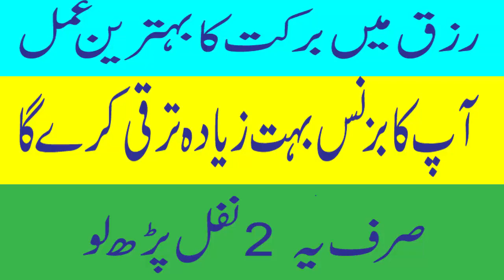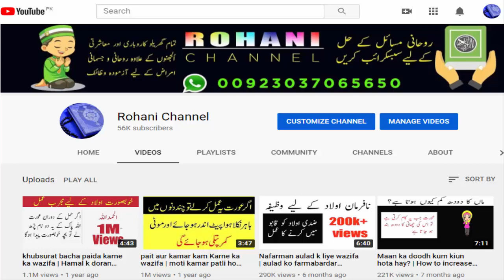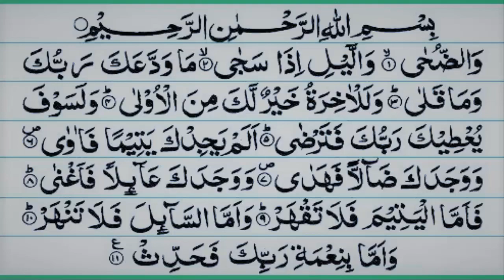Rizq mein Barkat ka bihtreen Amal | karobar mein tarakki ka wazifa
About Video:
iss video mein ham aap ko Rizq mein Barkat ka bihtreen Amal batain gay

About Channel:
Asalam-u-alikum sb dosto ko kush ameded es channel pr hm ap ko har kisam k quarni wazaif sa aga kra ga. agr ap ko koi pre shani h or wo hal ni ho rai ya ap ki shadi ma dar ho rai h ya ksi kisam ki bandish h or koi mamalat e zindagi h jisa sa ap nejat cahta h to hmara channel ka visit kren InshAllah ap ko apki preshani ka hal zaror mila ga.